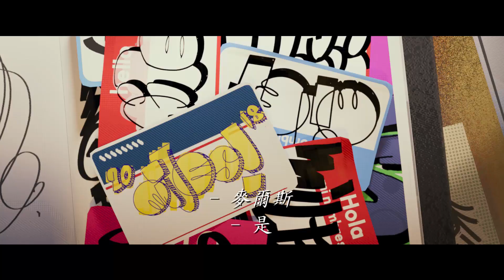《 蜘蛛俠：跳入蜘蛛宇宙》預告片 Spider-Man: Into the Spider-Verse Trailer 12月 蜘蛛俠 全體出動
《 蜘蛛俠：跳入蜘蛛宇宙》預告片
Spider-Man: Into the Spider-Verse Trailer
12月 蜘蛛俠 全體出動

蜘蛛宇宙入面到底有幾多個蜘蛛俠? 🕷